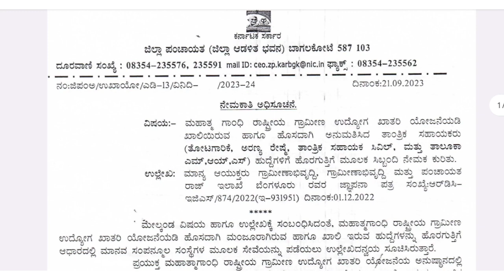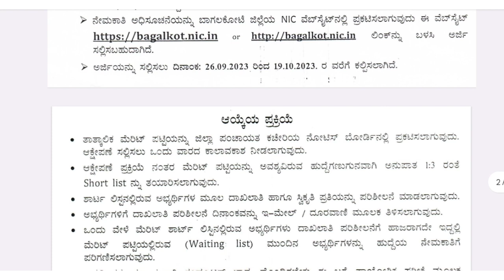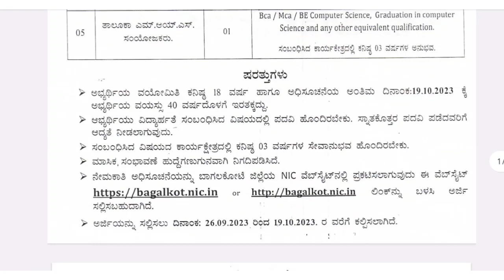ತೋಟಗಾರಿಕೆ ಹುದ್ದೆ |zilla panchayath job 2023| Karnakata govt job| governmentjobnews govtjob2023